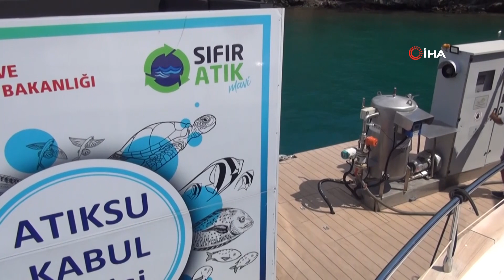Dünyanın İlk Yüzer Atık Su Arıtma Tesisi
Dünyanın ilk yenilikçi yüzer atık su kabul ve arıtma tesisi Gökcek koylarında hizmet vermeye başladı. Tesis, deniz ve kıyı alanlarının korunması için denizcilik atıklarının kaynağında bertarafını sağlayarak Türkiye’nin kıyı ve koylarındaki deniz araçlarından kaynaklı deniz kirliliğini kaynağında önlemeyi amaçlıyor.

Çevre, Şehircilik ve İklim Değişikliği Bakanlığı AR-GE projesi
Çevre, Şehircilik ve İklim Değişikliği Bakanlığının Ar-Ge projesi olan yüzer atık su ve arıtma tesisi, teknelerdeki atık suları alabilmekte ve aynı noktada bu atık suları yüksek kalitede ileri teknoloji ile arıtabiliyor. Bakanlığının ‘Denizcilik Atıklar Uygulaması’na kayıtlı olan sistem, atık suyunu veren teknelerin Mavi kartlarına atık su bilgilerini işleyerek belge verebiliyor. Tesis Fethiye Göcek Körfezi Kille koyunda konumlanırken, 1 yıldır hizmet veriyor.

Kapasitesi 100 metreküpe kadar çıkabiliyor
Dünyada ilk kez yapılan bu tesisin kapasitesi günde 16 metreküp olmasına rağmen, esnek tasarımda yapılan teknolojinin günlük kapasitesi 100 metreküp atık su kabulüne kadar çıkabiliyor. Tesis saatte 15 ila 20 teknenin atık suyunu alarak arıtıyor. Sistemin içerisinde bulunan özel filtreler sayesinde teknelerin atık sularından gelecek olan mikro plastikler de elimine ediliyor.

Hem ekonomiye, hem çevreye faydalı
Tekneler atık sularını vermek için seyir rotalarından çıkarak koy veya Körfez içerisindeki atık verme istasyonlarına gitmek zorunda oldukları ve gidip-gelmek zorunda oldukları için yol kat ediyor. Bu sırada teknenin büyüklüğüne göre saatte 100 ila 250 litre yakıt yakarak atık su vermeden kaynaklı ilave karbondioksit emisyonuna sebep oluyor. Bakanlığı AR-GE projesinin hayata geçirilmesi ile tesisler gemilerin seyir yoluna yakın noktalara konacağı için atık su vermeden kaynaklı ilave karbondioksit emisyonlarını sıfırlanıyor.

Sistem Güneş Enerjisi ile çalışacak
Yüzer iskele üzerinde bulunan güçlü pompa sayesinde bir teknenin ortalamama tüm atık suyu 4 dakika içerisinde alınabiliyor. Üzerinde bulunan ekipmanlarla karadan hiçbir şekilde bağlantısı olmadan kendi kendine yetebilen yüzen atık su kabul ve arıtma tesisi temiz enerji ile çalışabiliyor. Projede, İnşaat mühendisleri, denizcilik (oşinografi) uzmanı, çevre mühendisi, arıtma teknolojisi uzmanı, yazılım ve bilgisayar uzmanı görev aldı.

Muğla kıyılarına 50 adet tesis gerekli
1480 kilometre kıyı uzunluğu ile Türkiye’nin en uzun kıyılarına sahip Muğla’daki koylarda en az 50 adet, Türkiye genelinde ise 300’ün üzerinde noktada bu tesise ihtiyaç olduğu belirlendi. Kurulacak tesisler ile hem ekonomiye, hem çevreye, hem de zaman açısından büyük avantajlar sağlaması bekleniyor.

Karadan sonra, denizde de sıfır atık
Türkiye’de Cumhurbaşkanı Recep Tayyip Erdoğan’ın eşi Emine Erdoğan’ın başlattığı ‘Sıfır atık’ projesinin mavi vatanda da uygulanabileceği açıklanırken, böylesi büyük bir projenin Türkiye’ye kazandırılması için Emine Erdoğan’ın projeyi sahiplenmesinin ve desteğinin çok önemli olduğu vurgulandı.

“Sistem hem sağlıklı, hem ekonomik”
Yüzer atık arıtma tesisinden faydalanan tekne kaptanı Efe Akdayıoğlu, “Bize hem zaman açısından, hem de ekonomik açıdan faydası var. Bu tesis hiçbir ülkede yok. Değişik bir sistem var ve daha sağlıklı, daha iyi” dedi.

“Tekneciler tesisin arttırılmasını istiyor”
Atık Tesisi İstasyon Sorumlusu Mehmet Eksin, yerli ve yabancı teknelerin atık su için tesise geldiğini belirterek, “Buraya gelen müşterilerin çoğunluğu yabancı. Yabancıların hayranlıkla baktığı, Türkler de yeni yeni keşfediyor. Yabancılar bu sistem hakkında Avrupa’da ve Türkiye’de geç bile kalındığını söylüyorlar. Gelen tekneler o kadar çok memnun ki gelen tekrar geliyor. Sıfır bir tesis. Türk kaptanlar bu sistemin bu bölgede az olduğunu, yetmediğini, teknelerin Göcek’e gidişi-gelişi, Göcek’in çok uzak olduğunu, illegal iş yapmak istemediklerini, bu sistemin ve istasyonların çoğaltılmasını istiyorlar” dedi.